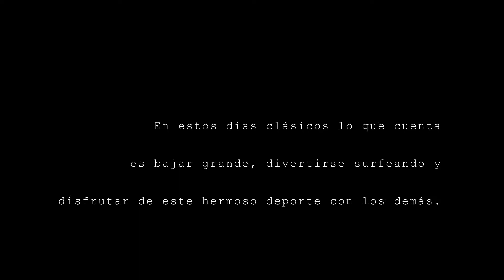Surf en Shitbay.